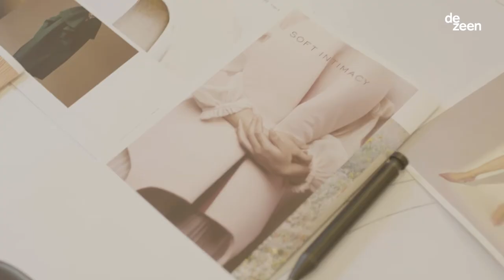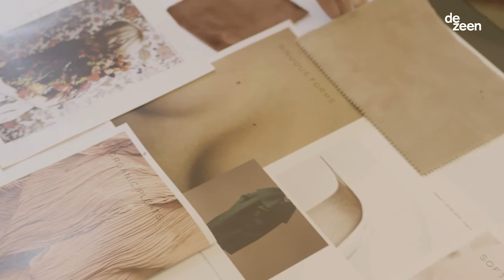Moooi x Cristina Celestino, by Dezeen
The Aldora Sofa and Chaise Longue is the embodiment of soft femininity. We asked Italian architect and designer Cristina Celestino, who designed the seater, about her inspiration for her new design, her design dreams, and vision.